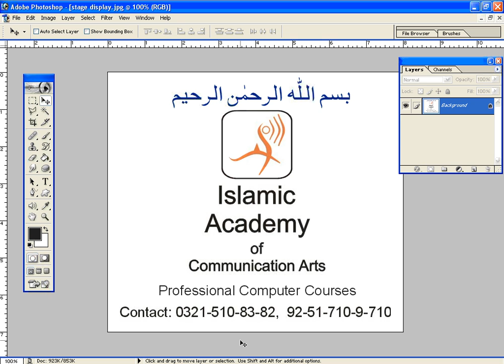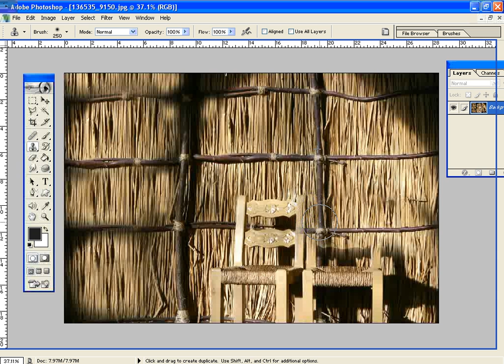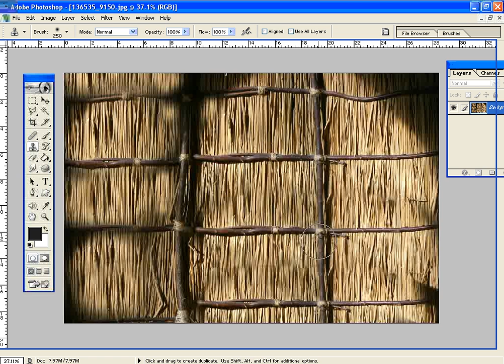LERAN ADOB PHOTOSHOP Lesson 9 1